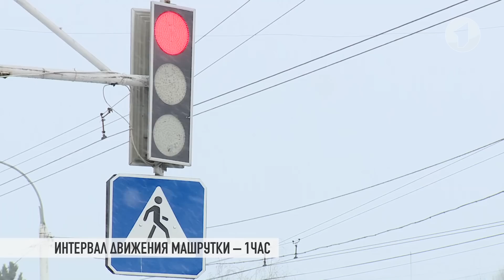Маршрут 1 «А»: почему редко ходит?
Мы продолжаем эксперимент с маршрутными такси. Уже знаем, как и за какое время можно уехать из столичного микрорайона Кировский. В этот раз ждали «единичку». Многие пассажиры называют этот маршрут «невидимкой». Мы решили узнать, почему?